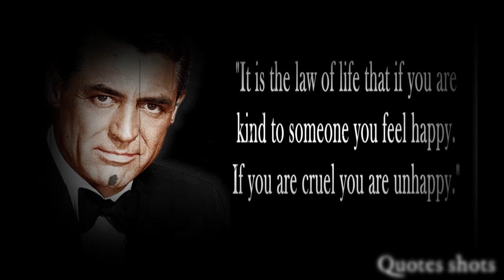The Most Lustful Cary Grant Quotes That are eye-opening to life Famous Sayings Quotes shots